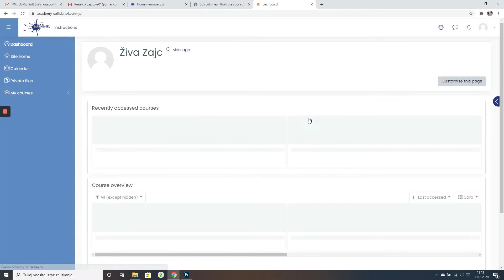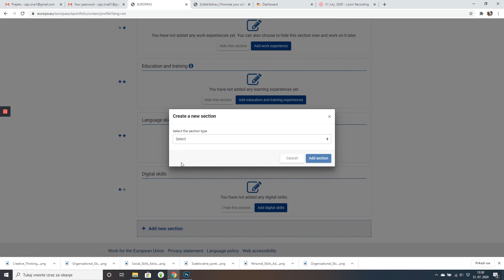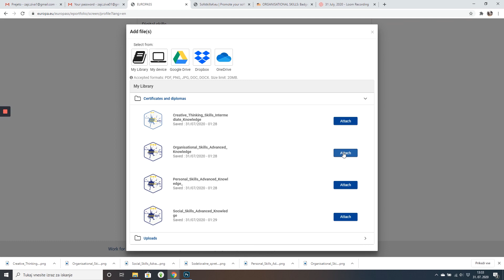Soft Skills Passport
Create your Soft Skills Passport within the Europass Portfolio